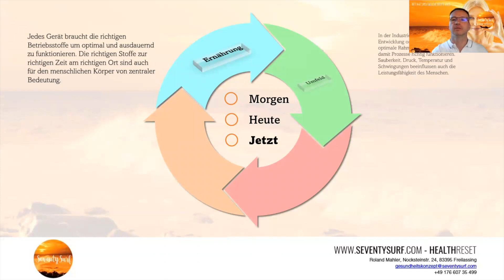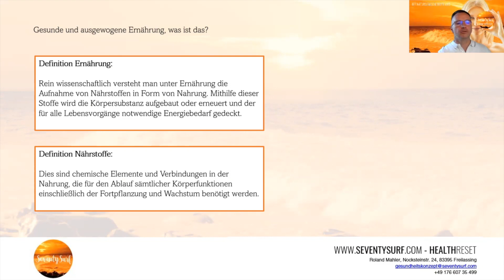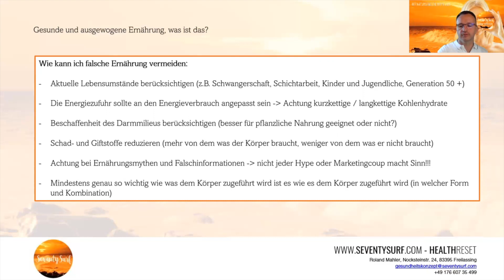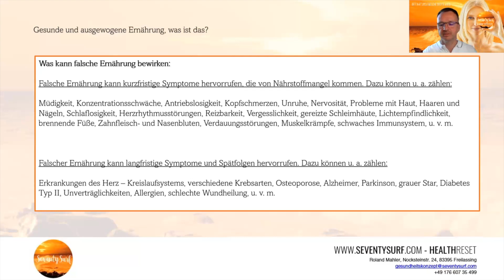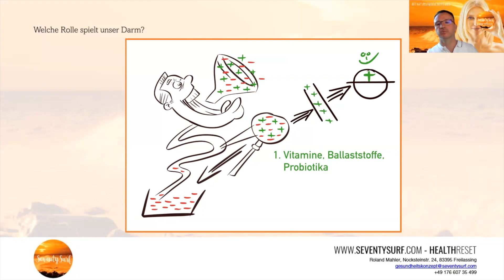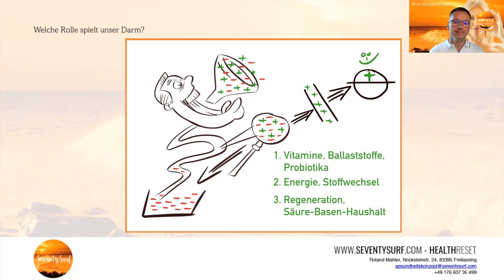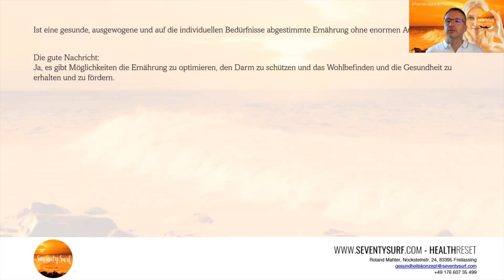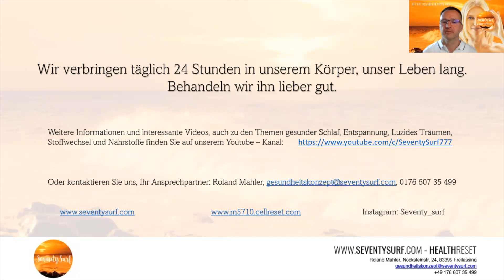Gesunder Schlaf durch gesunde und ausgewogene Ernährung, sinnvolle Nahrungsergänzungsmittel!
Je leistungsfähiger und vitaler wir sind desto besser kann unser Körper die täglichen Herausforderungen meistern. Je besser unser Energiestoffwechsel funktioniert desto besser fühlen wir uns.
Stressabbau, Burn-Out Vorbeugung, Ernährungsratgeber, Nähr- und Vitalstoff Info – Gutes Essen, guter Schlaf – guter Schlaf, gutes Leben.

🌊Werbung🌊

Bei den folgenden Links handelt es sich um Affiliate Links, wenn ihr diesen Kanal ein bisschen unterstützen wollt dann bestellt doch bitte über diese Links, das kostet euch nicht mehr, und ich freue mich darüber!
Diese Produkte und Ihre Beschreibung sind nicht von uns, haben uns aber als wertvolle Ergänzung überzeugt!

Durch den hochwertigen Einsatz von Calcium, Magnesium, Eisen, Zink, Selen, Kupfer, Mangan, Chrom und Vitamin D unterstützt es den Körper perfekt bei der Regeneration. Die Idee stammt ursprünglich von der NASA. Profisportler vertrauen darauf und profitieren von der Einzigartigkeit dieses patentierten Produkts.

Die Zusammensetzung wurde mit einer innovativen Kombination von natürlichen Polyphenolen aus speziellen Extrakten und Konzentraten von Beeren, Früchten, Gemüse, Kräutern und Gewürzen angereichert. Unterstützung für das Immunsystem und dem Schutz der Zellen vor oxidativem Stress. Hohe Bioverfügbarkeit von Nährstoffen, Vitaminen und Mineralien.
Selen, Vitamin E und Vitamin C tragen zum Schutz der Zellen vor oxidativem Stress bei und unterstützen eine normale Funktion des Immunsystems.

Dieses patentierte Getränk ist im Profisport etabliert. Höchste Qualität und Reinheit (TÜV, Kölner Liste!) liefert exakt die Wirkstoffe, die unser Körper zur Erzeugung von Energie braucht. Es fördert den Energiestoffwechsel und trägt zu einer normalen Funktion des Nervensystems bei. Der VO2max Wert im Blut wird erhöht und die Gedächtnis- und Konzentrationsleistung kann gesteigert werden.

Die einfache Zusammenfassung der oben beschriebenen Produkte. Unkomplizierte „Alles in einem“ Lösung, für Menschen die es gerne ganz bequem haben und die Vorteile dieser Produkte ganz einfach in den Tagesablauf und die Essgewohnheiten integrieren wollen.

🌊Werbung🌊

Zurück zu einem gesunden und erholsamen Schlaf (Auch als Basis für Ihren Weg zum Luziden Träumen) Wir unterstützen Sie dabei zu einem gesunden und erholsamen Schlaf zurück zu finden! Auch das Luzide Träumen ist Teil unserer Kernkompetenz! Wir analysieren ihre Schlafgewohnheiten (auf architektonischer, psychologischer, medizinischer, familiärer und spiritueller Basis) und helfen zurück zu einem gesunden und erholsamen Schlaf. Natürlich Begleiten wir unsere Kunden auch zum Luziden Träumen und in Fragen der Ernährung bzw. Gewichtsreduzierung und -Kontrolle. Der wichtigste Teil um vital und leistungsfähig zu sein ist der gesunde, erholsame und vor allem regelmäßige Schlaf! Vieles in unserem Körper funktioniert automatisch, wenn er die nötigen Nährstoffe und genug Sauerstoff hat.
Für die Wegbegleitung zum gesunden und erholsamen Schlaf und der dafür passenden Ernährung sind wir die Experten!